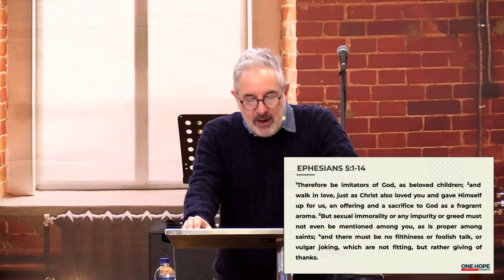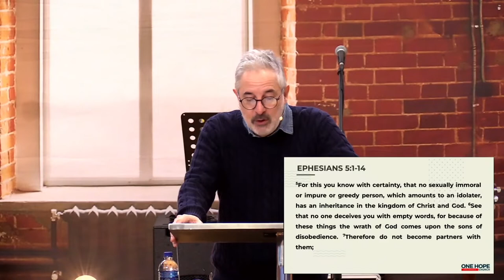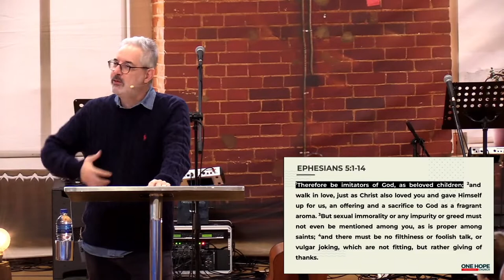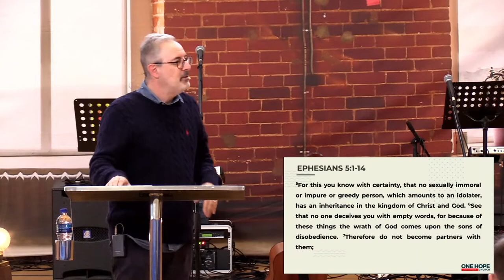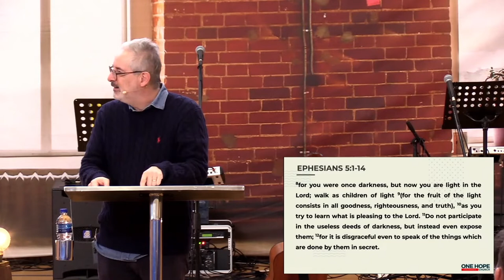One Hope Sermon 12 June LIVE | Be Imitators of God, as Children of Light - Lex Loizides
Welcome to Church - LIVE at Eikestad. Today Lex Loizides from Jubilee in Cape Town continues Ephesians Part 3: 'Walk This Way' with a message on being imitators of God.

One Hope meets Sundays 9:30am at the Eikestad Primary School main hall in central Stellenbosch. We hope to see you there!

One Hope Church Stellenbosch
12 June 2022
Walk This Way - Ephesians Part 3: Be Imitators of God, as Children of Light - Lex Loizides sermon